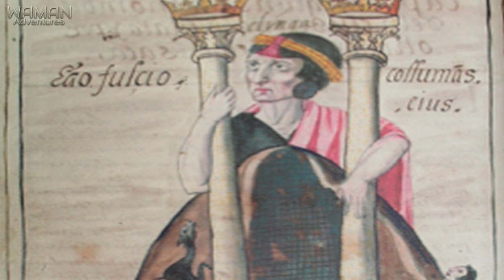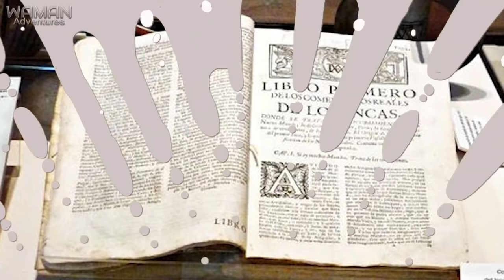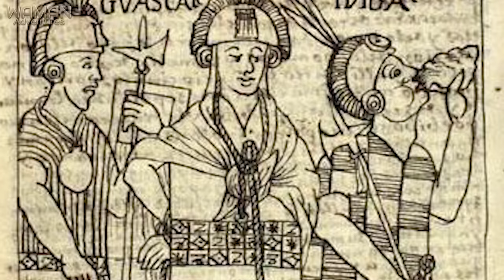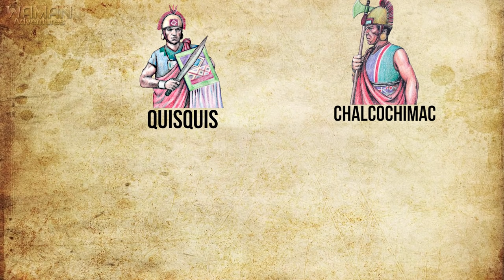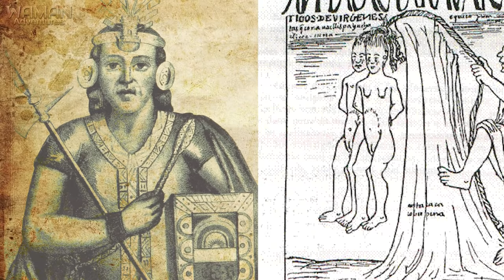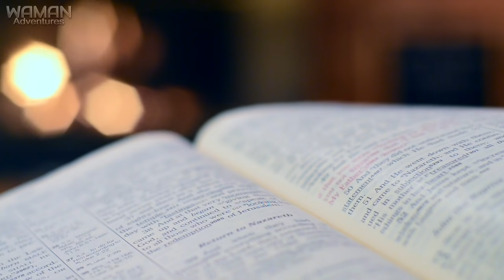✅ La historia del Inca Huáscar 🟡 Huáscar Inca ▶ el trágico destino de huáscar Inca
La historia del Inca Huáscar  ▶ el trágico destino de Huáscar Inca
Llamado Topa Cusi Hualpa, fue el duodécimo Inca del Tawantinsuyo. Era hijo de Huayna Cápac y de su Raura Ocllo. Tras la conquista de Quito, su padre convirtió la ciudad en una suerte de segunda capital y residencia del Inca. Huáscar residió y creció en el Cusco...

Bibliografía:
• "Miscelánea Antártica", Miguel Cabello de Balboa
• "Historia General del Perú. Origen y descendencia de los incas", Martín  de Murua
• "Narración y argumentación en la Historia índica", Pedro Sarmiento de Gamboa
• "Comentarios Reales de los Incas", Garcilazo de la Vega
• "Crónica del Perú. El señorío de los Incas", Pedro Cieza de León
• "Suma y Narración de los Incas", Juan de Betanzos
• "Relación del Descubrimiento y Conquista de los Reinos del Perú", Pedro Pizarro
• "Relación de las Antigüedades del Reyno del Perú", Juan de Santa Cruz Pachacuti
• "Relación de Cosas Acaecidas en el Perú", Cristóbal de Molina (el chileno)
• "Historia del Tawantinsuyo", Maria Rostworowski
• "Los Incas, Economia, Sociedad y Estado en la Era del Tawantinsuyo", Waldemar Espinoza
• "Los Incas: una introducción", Franklin Pease
• "Los Dieciocho Incas", Víctor Angles Vargas
• "La Conquista de los Incas", John Hemming
• "Francisco Pizarro. Una Nueva Visión de la Conquista del Perú", Esteban Mira
• "Historia de la Conquista del Perú", William Prescott
• "La Guerra de Reconquista Inca", Edmundo Guillén
• "De la Vida y Obra de los Gobernantes Inkas", Amadeo Valer Farfán
• "El Espía del Inca", Rafael Dumett